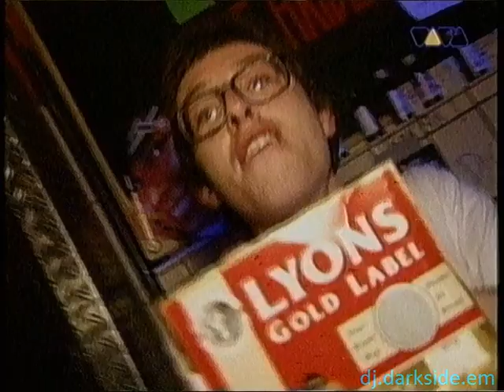W naszym klubie będzie tak